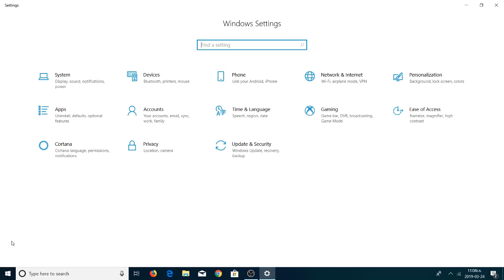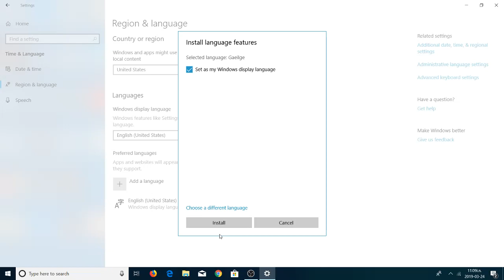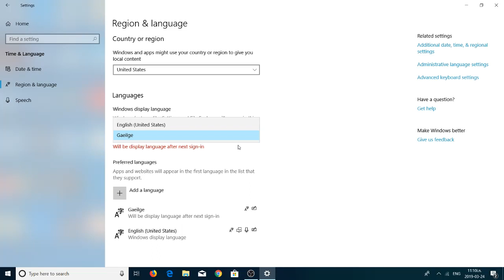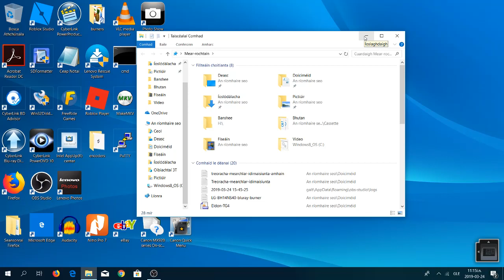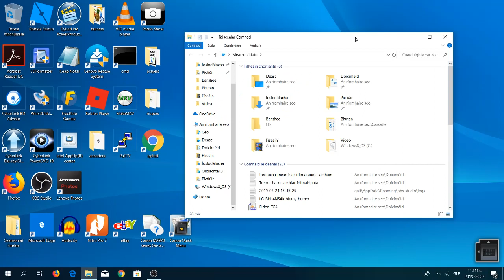Suiteáil paca logánta Gaeilge Fuinneoga 10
Conas an paca Gaeilge a shuiteáil ar Fuinneoga 10, as Gaeilge le gabháil scáileáin.